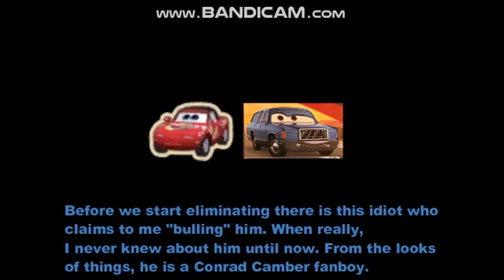Cars Girls Elimination Series Season 2 Ep 18 part 2 Conrad Camber fanboy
I DID NOTHING TO HIM, humans are so damn stupid!